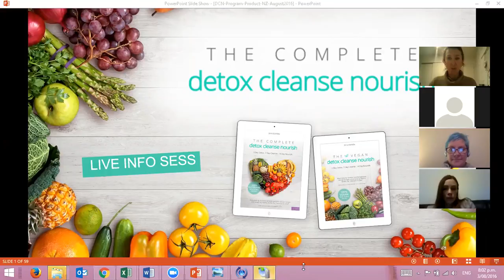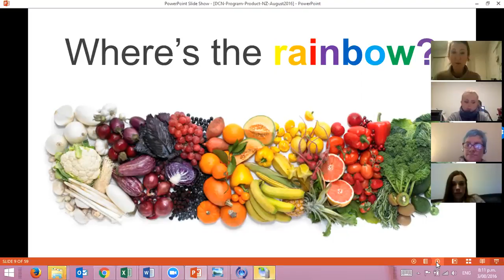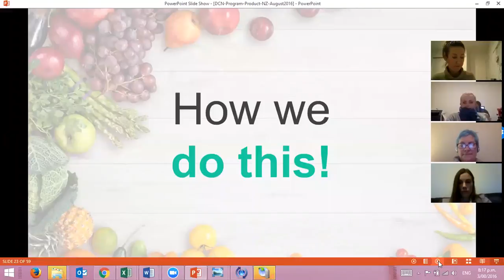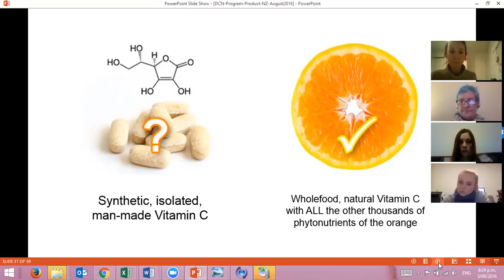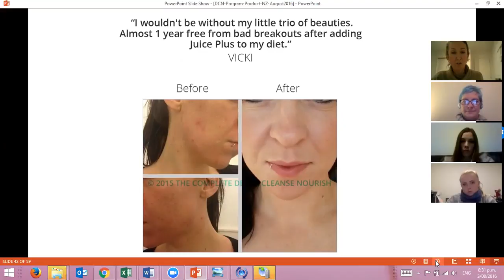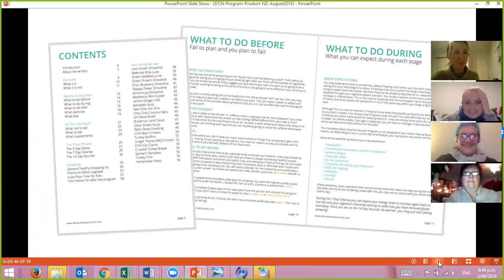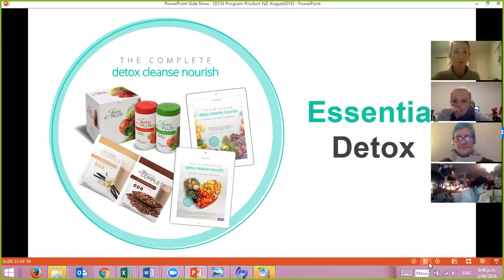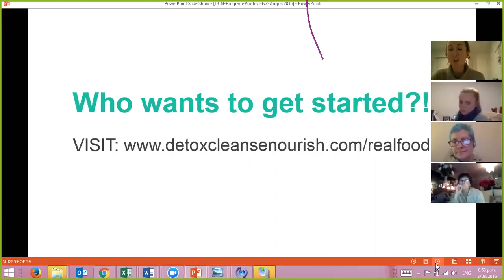DCN info session - 3 August 2016